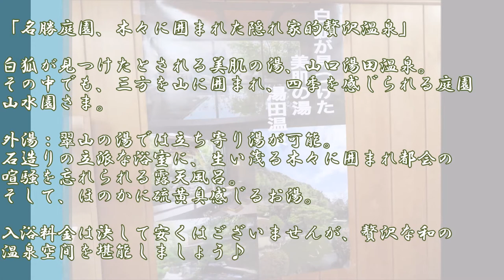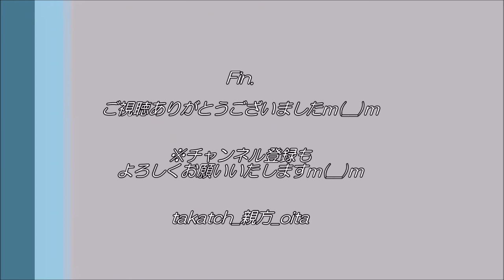【温泉 山口♨】名勝山水園 翠山の湯 in 湯田温泉｜名勝庭園の隠れ家的贅沢温泉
「名勝庭園、木々に囲まれた隠れ家的贅沢温泉」
白狐が見つけたとされる美肌の湯、山口湯田温泉。その中でも、三方を山に囲まれ、四季を感じられる庭園山水園さま。
外湯：翠山の湯では立ち寄り湯が可能。
石造りの立派な浴室に、生い茂る木々に囲まれ都会の喧騒を忘れられる露天風呂。ほのかに硫黄臭感じるお湯。
入浴料金は決して安くはございませんが、贅沢な和の温泉空間を堪能しましょう♪

・住所：山口市緑町4番10号
・電話：083－922-0560
・時間：10：00～22：00（入館は21：00まで）
・休館：毎月最終火曜日（原則として）
・料金：大人1,600円、シルバー（満70歳～）1,300円、こども（小学生以下）800円
・泉質：アルカリ性単純硫黄泉
・交通：車→JR湯田温泉駅から約5分、中国道山口ICから約20分、中国道小郡ICから約15分、山陽道防府東ICから約30分